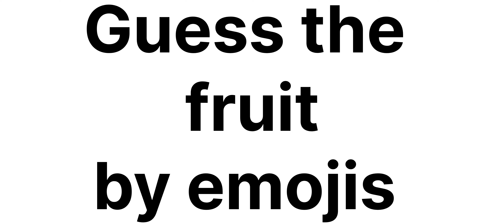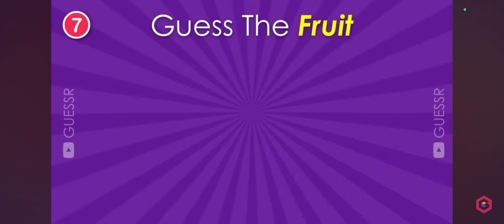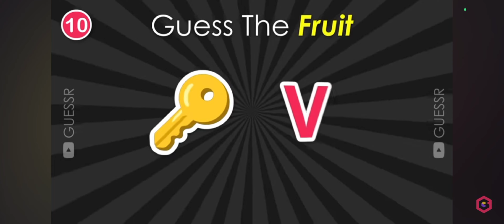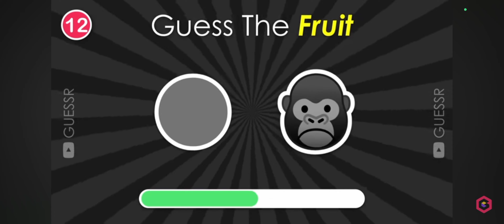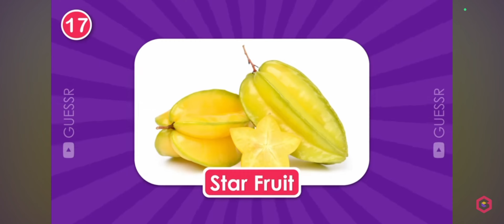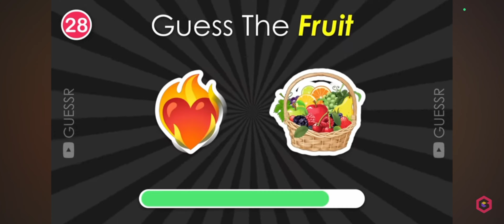Guess the fruit by emojis!!!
above link to guess the country